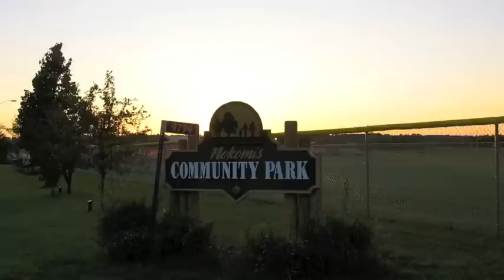Nokomis Community Park 9 Hole Disc Golf Course Tomahawk, WI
Flat 9 hole of fun at a full featured community park. see map